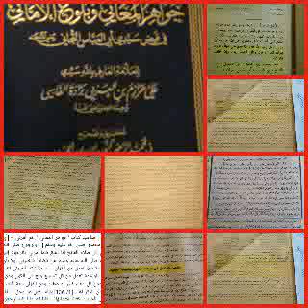Docteur Malick Ndiaye debat n°02 le 20 mai 2019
Thème: MUHAMMAD, EST-IL SPIRITUEL OU CORPOREL ?

Debat entre le Professeur Malick NDIAYE et Thierno Hamatt Diallo